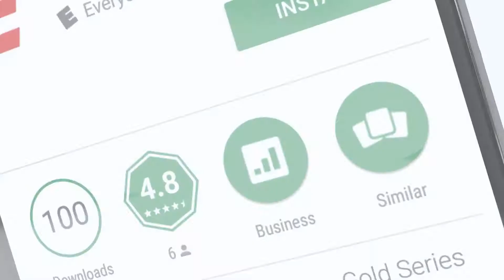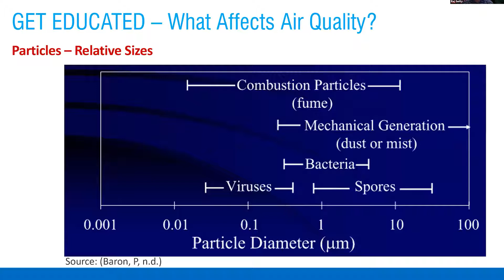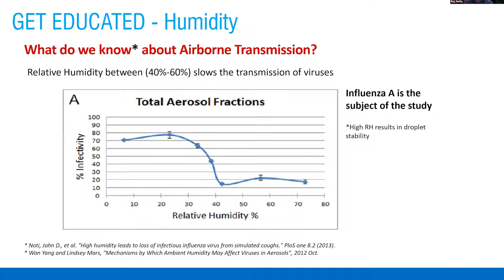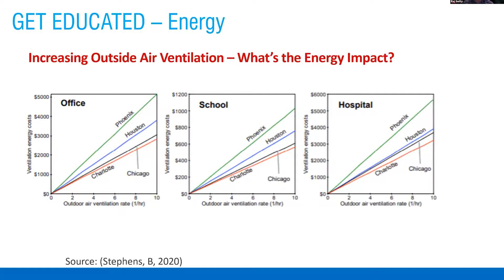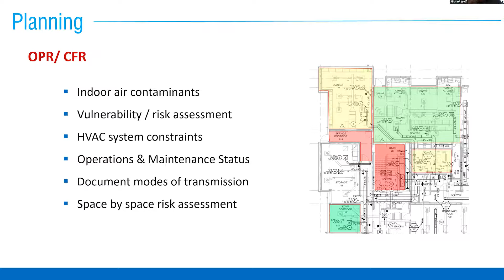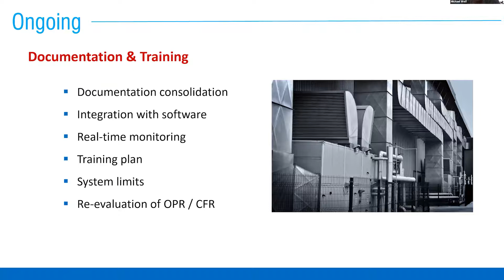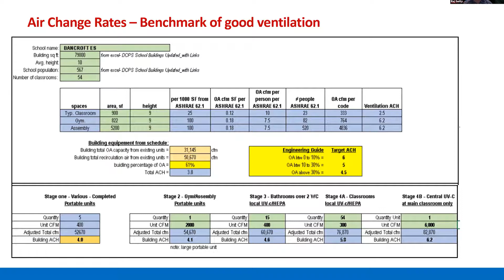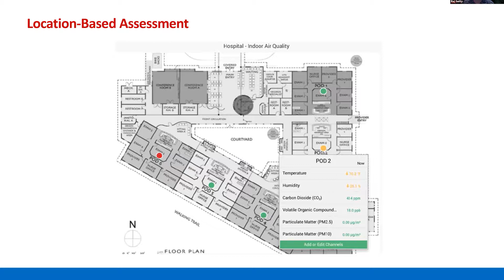Indoor Air Quality in the COVID Era: Commissioning & Construction Considerations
This webinar was produced by the AABC Commissioning Group (ACG) to provide free AIA approved continuing education credit to members. To learn more about joining the leading association of certified independent commissioning authorities (CxAs), and accessing more AIA approved trainings and webinars,

Part of the ACG Essential Cx Webinar Series

Presented by:
Raj Setty, PE, CxA, LEED, Setty
Michael Wolf, PE, CxA, LEED AP, Farnsworth Group, Inc.

Description:

In response to COVID‐19, building owners, managers and tenants are rapidly planning how to adapt their current buildings to safeguard against future disruptions to occupancy. A critical part of the conversation needs to be indoor air quality (IAQ) and reducing transmissions through the air. We as an industry will need to step up our diligence to deliver and operate buildings in a much tighter IAQ paradigm. In the future, buildings can be judged on whether they mitigated transmission or not.

IAQ in commissioning and construction – is it working? How does your new functional test look for virus mitigation, and should we even have one if asked? We know there will be a functional performance test (FPT) for extra outside air, adding in UV-C or static pressure readings on the filter changes. But how does an FPT look to use these all in concert?